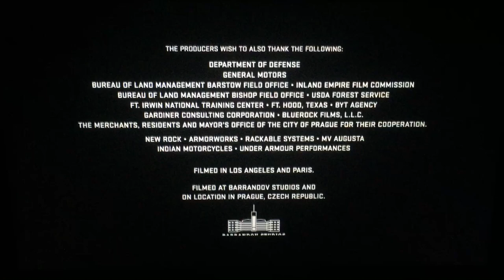Spyglass Entertainment/Paramount Pictures (2009)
Paramount Pictures, Hasbro and Spyglass Entertainment Presents “G.I. Joe: The Rise of Cobra” (2009)